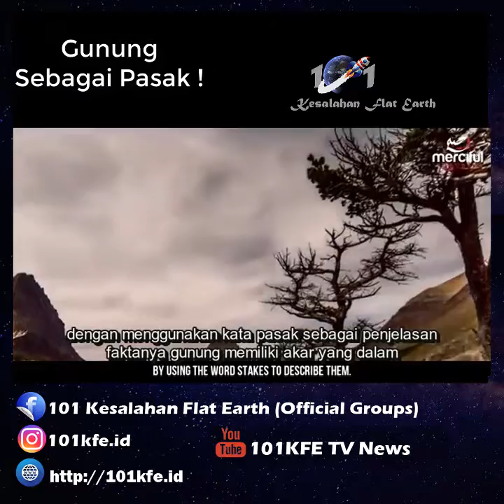Gunung Sebagai Pasak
By :
🚀🌏🚀KFE.🇮🇩|101KFE.ID